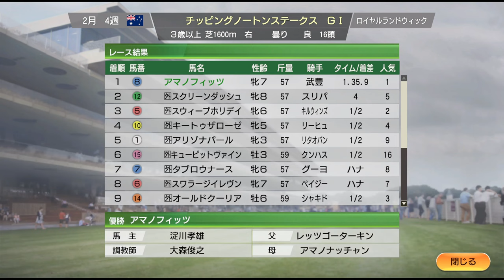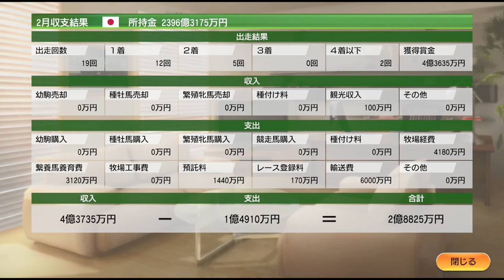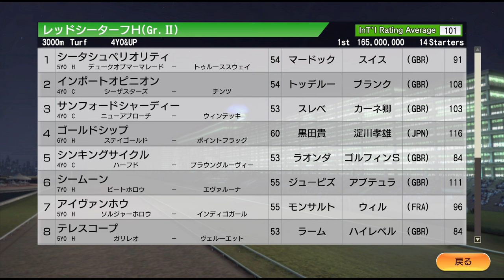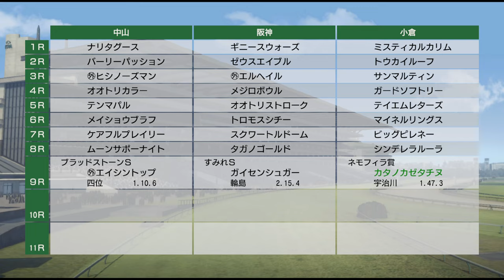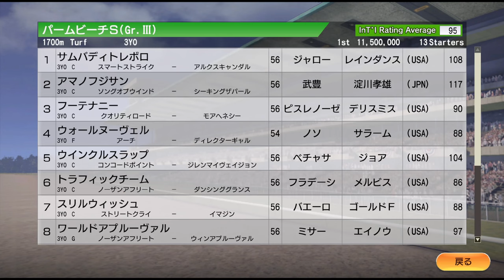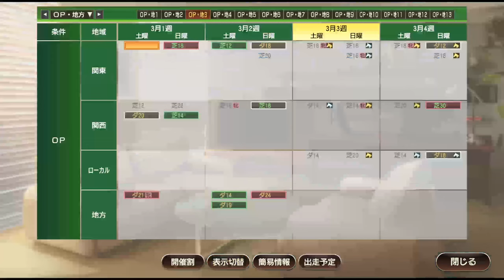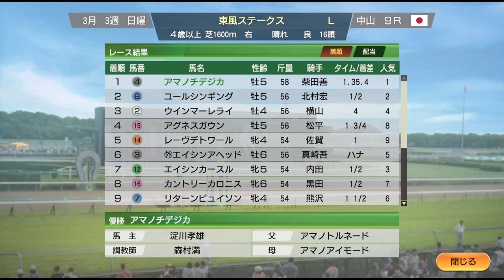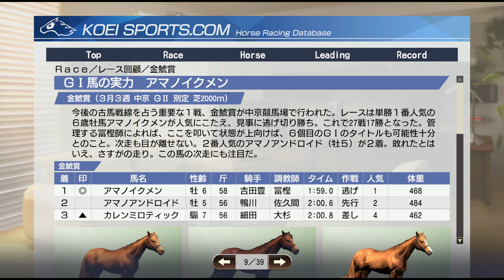【ウイニングポスト9 2021】2015年2月4週～3月3週 春の芽吹き Live 【249：競馬ゲーム 】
春競馬に向けてトライアルをこなす。
そしてサウジCにコパノリッキーが。勝てるだろうか？

ライブ実施の最新のお知らせはX（旧Twitter）やBlueskyで行います。

‹ルール›
1. 史実馬＋スーパーホースの合計の所有は年2頭のみ（ただし最初の2年は年3頭までOK）
2. クラブ所有後はクラブに年3頭まで史実馬＋スーパーホース所有OK
3. 吉野ファームグループを破って生産賞をゲット！（達成済）
4. レースで1番人気時は戦法を変えることができない

※ブログ、X（旧Twiter）、Bluesky（ライブ配信の実施も）です。

0:00 スタート

10:00 フェブラリーS。ホッコータルマエ、クリソライトらが出走
31:00 ゴールドシップ、ドバイのレッドシーターフHでトップハンデながら圧巻の末脚！
33:40 【注目】サウジC、コパノリッキー出走。ソロウ、カルフォルニアクローム、ワイズダンらが立ちはだかる
53:20 【注目】ジュベルハッタ、エイシンヒカリ出走。大逃げでなく抑え逃げ。これが吉と出るか凶と出るか？
59:30 ファウンド、桜花賞トライアルのチューリップ賞で圧巻の競馬！
1:22:00 レッツゴードンキ、桜花賞トライアル・フィリーズレビュー出走。ミッキークイーンと勝負